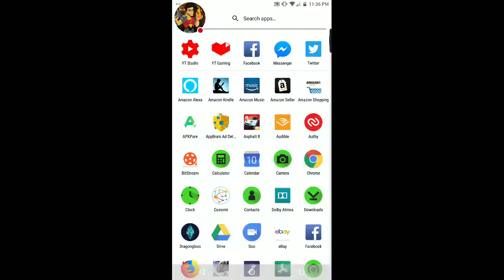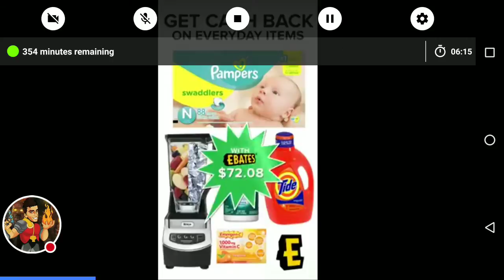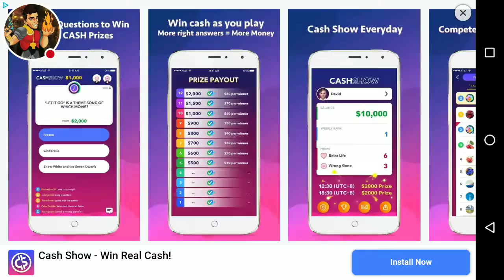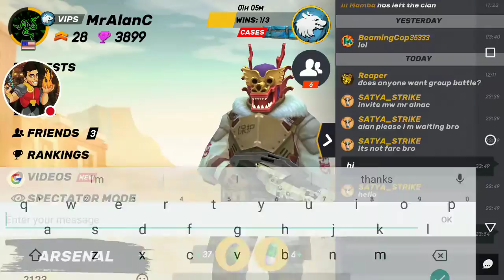Guns of Boom Springtime Episode 6 Lets Take Out Some Bad Dudes